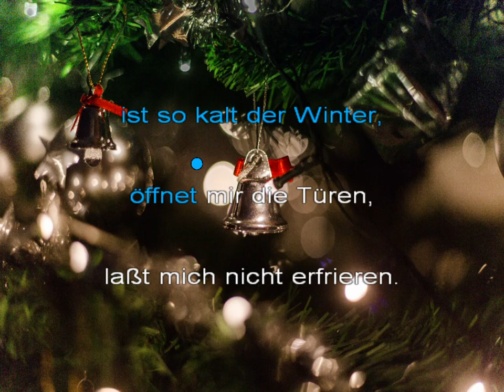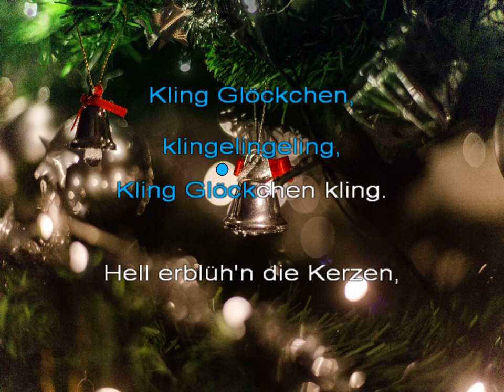Kling Glöckchen klingelingeling - Vers. 1